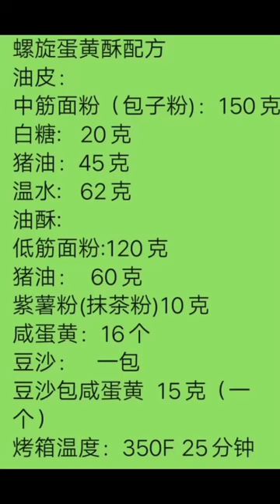朱国斌 ，美食，《螺旋蛋黄酥》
《金枫2022圣诞欢腾上云端》演出
上海烹调协会大师：朱国斌
视频制作：朱国斌